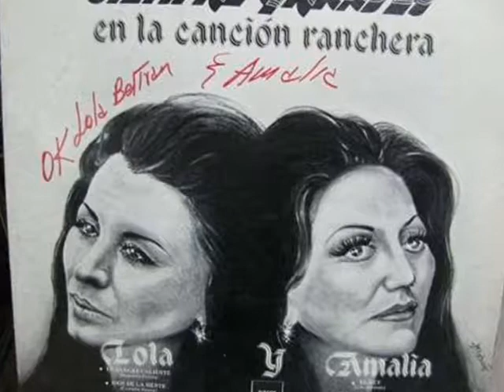amalia mendoza paloma herida